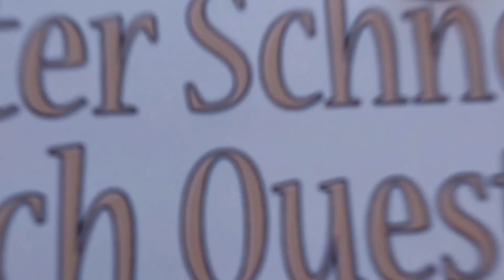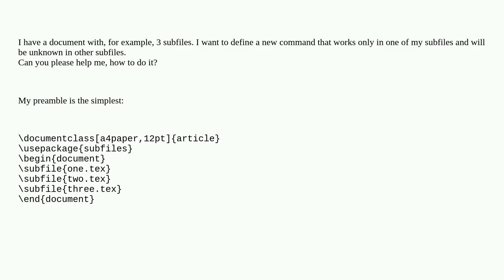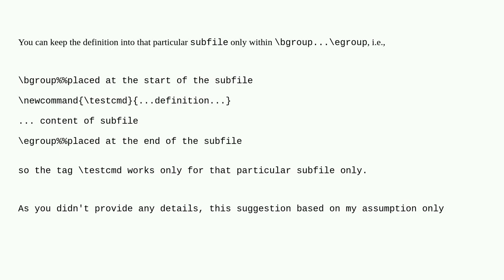Tex: Subfiles with a special command it each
Subfiles with a special command it each

A special thanks goes out to the community

  macros subfiles